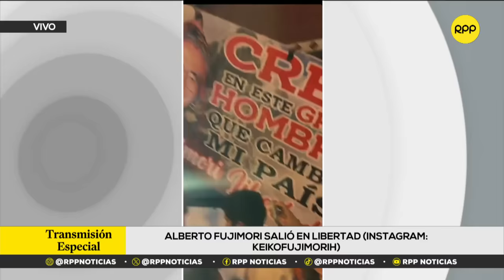Alberto Fujimori: Así fue la salida del expresidente del penal de Barbadillo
🚨 Así fue la salida del expresidente Alberto Fujimori del penal de Barbadillo, luego que el Tribunal Constitucional ordene su excarcelación.